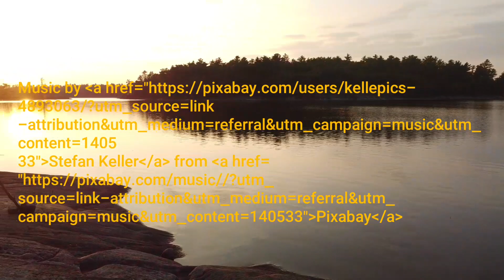slow motion Arrow into the sunset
Flight of the arrow in slow motion